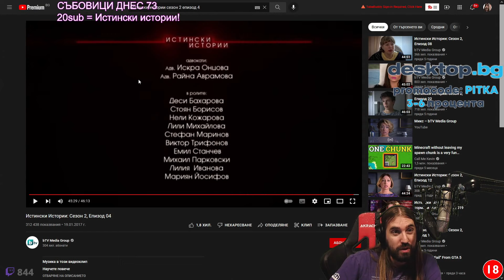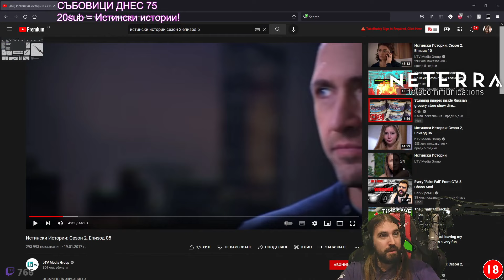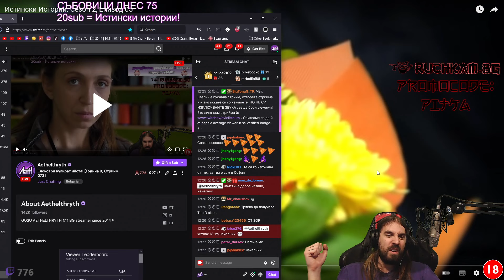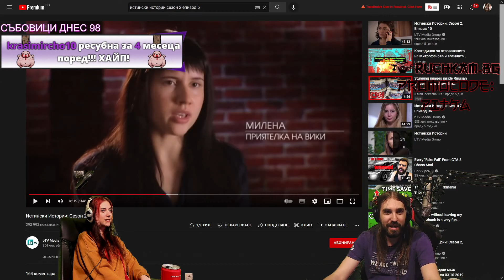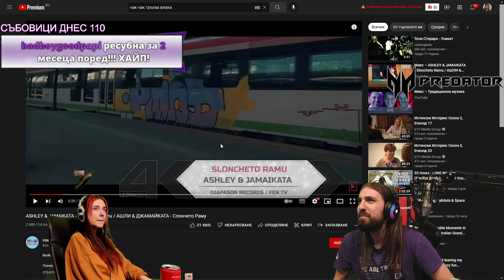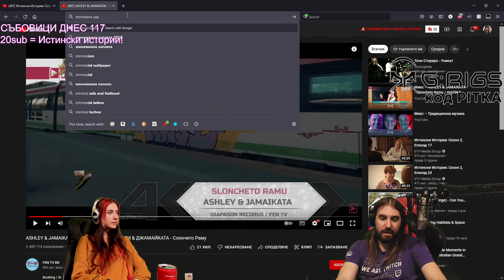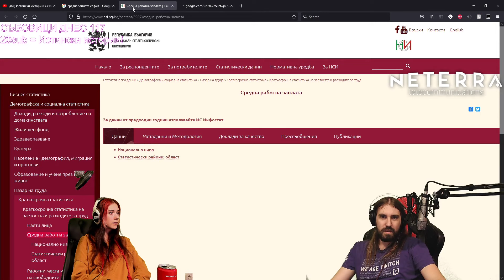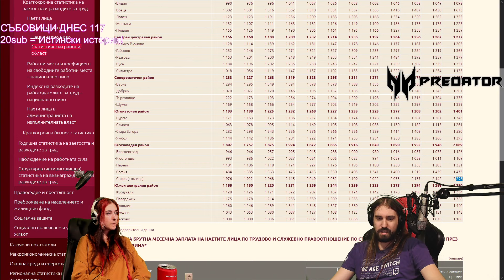07.04.2022 2/2 Елоковри нулират ийста! [Година 9; Стрийм 073]